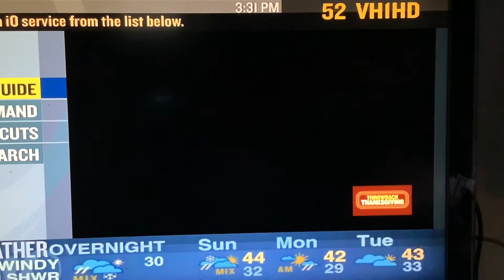Opening To Tommy Boy On VH1 11/27/21 (NO COPYRIGHT INFRINGEMENT ATTENDED)